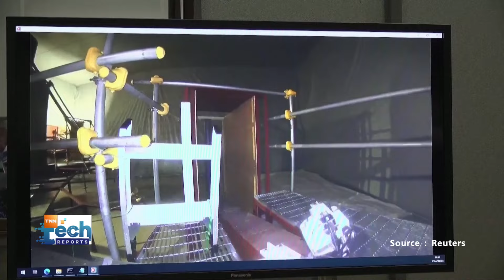ญี่ปุ่นทดสอบใช้ “โดรน” ตรวจสอบสภาพในโรงไฟฟ้านิวเคลียร์ฟุกุชิมะ | TNN Tech Reports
ญี่ปุ่นเริ่มใช้โดรนบินค้นหาในโรงไฟฟ้านิวเคลียร์ ฟุกุชิมะ ไดอิจิ ซึ่งยังคงได้รับการทำความสะอาด นับตั้งแต่เกิดการล่มสลาย 3 ครั้งหลังแผ่นดินไหวและสึนามิเมื่อปี 2011